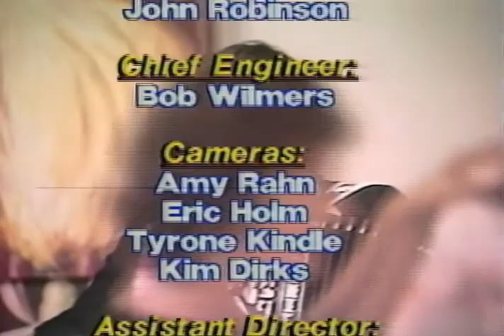Matt & Elenore Vorderbruggen on Chmielewski Funtime TV Show 1984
Matt and Elenore Vorderbruggen perform 2 polkas on the Chmielewski Funtime TV show in 1984.